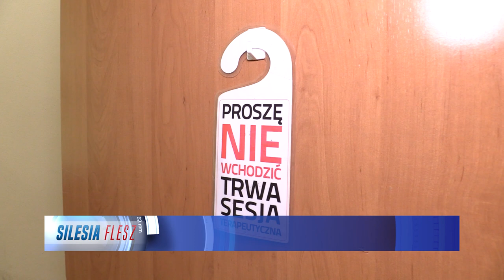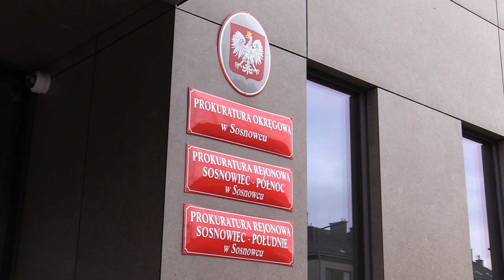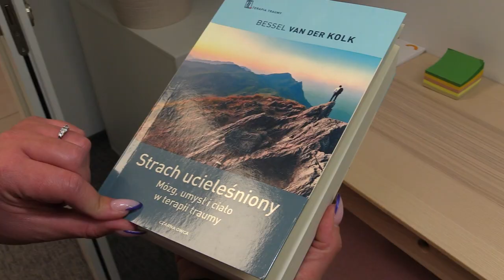Tydzień pomocy ofiarom przestępstw 19.02.2024